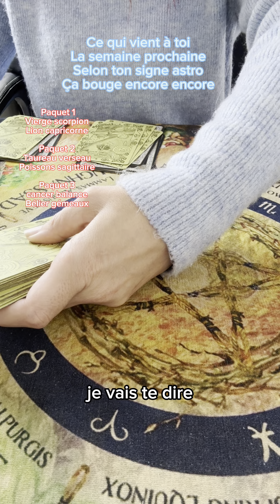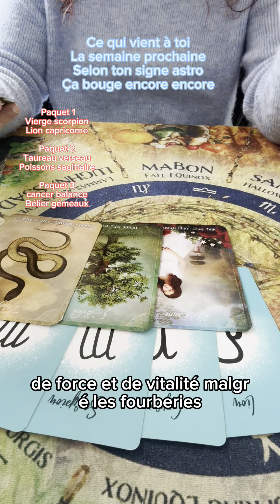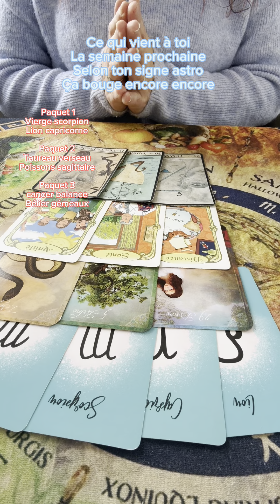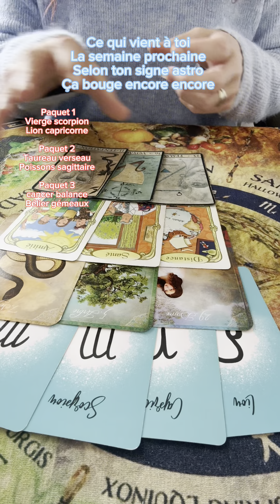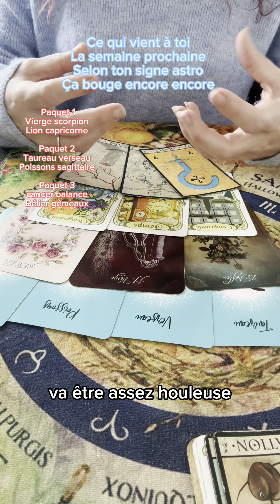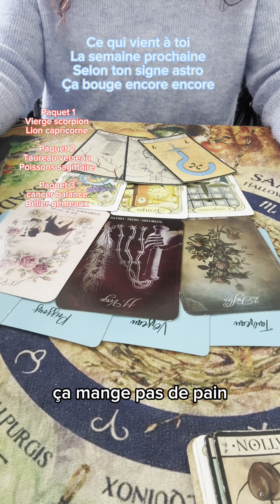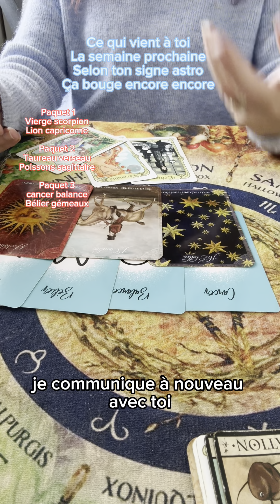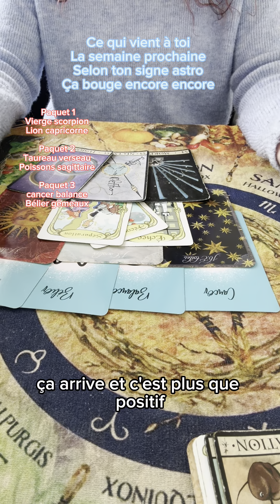Ce qui vient à toi la semaine prochaine, selon ton signe astro ça bouge. Ça bouge. Ça bouge encore.